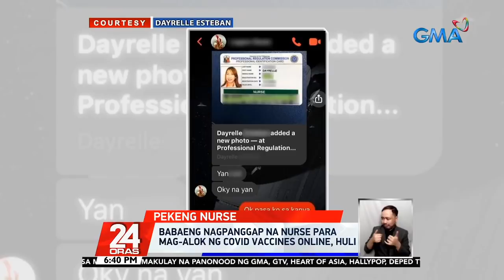Fake nurse nabbed after selling COVID-19 vaccine to woman whose identity she stole | 24 Oras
Unaware that she was selling COVID-19 vaccines to the nurse whose identity she stole, a 35-year-old woman on Thursday was arrested in an entrapment operation in Pasay City.

24 Oras is GMA Network’s flagship newscast, anchored by Mike Enriquez, Mel Tiangco and Vicky Morales. It airs on GMA-7 Mondays to Fridays at 6:30 PM (PHL Time) and on weekends at 6:00 PM.